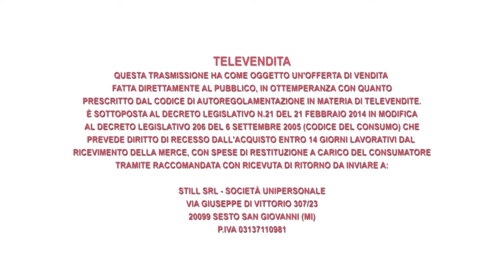Federica Basini presenta Michele Cascella codice AI-17106 e AI-16503 | Arte Investimenti